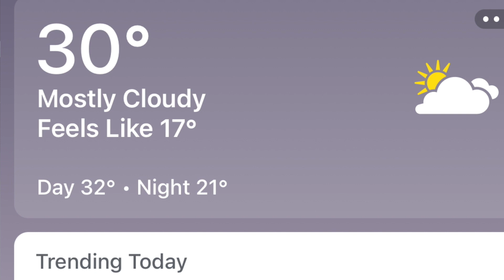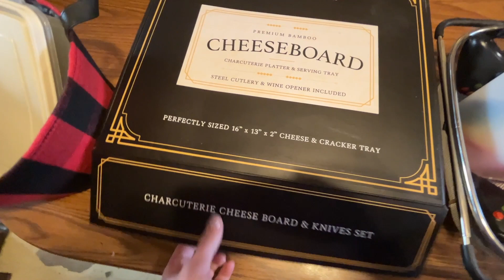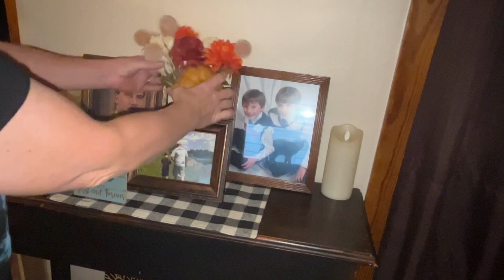Do You BLACK FRIDAY SHOP? Here is My Kind of SHOPPING! Goodbye FALL!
Snail Mail:
Lori Cotterman
115 South Tarr Street

Here is FREE PDF of the original hCG protocol by Dr. A.T.W. Simeons M.D.